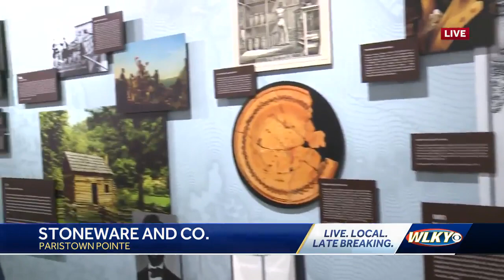A history lesson from Stoneware & Co